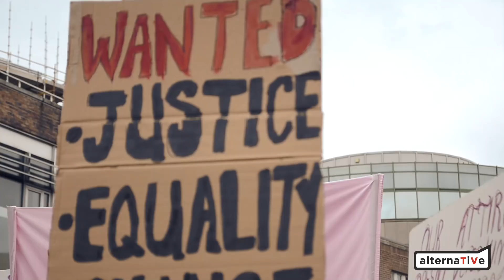Sue Me Paddy- Thousands Protest In Dublin!